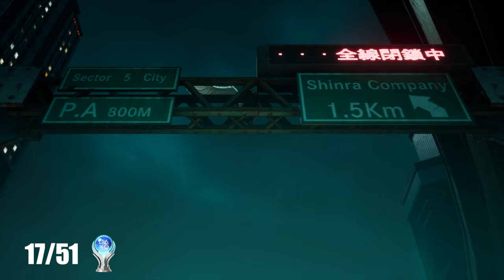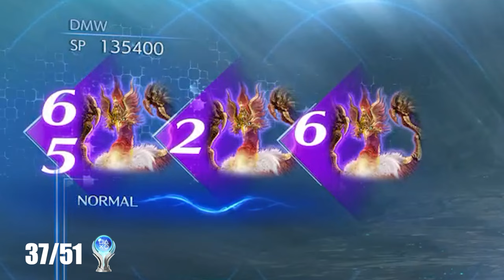Crisis Core FF7 Reunion's Platinum Is A Grind...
I claimed the Platinum for Crisis Core FF7 Reunion and played it for the first time just recently. With Rebirth releasing I wanted to get more details on this character called Zack. It was a great experience and it was a fun game, but the Platinum is a grind. I appreciate if you clicked on this video, thank you so much.

Intro - 0:00
Chapter 0 - 0:30
Chapter 1 - 1:05
Chapter 2 - 2:00
Chapter 3 - 3:53
Chapter 4 - 5:53
Chapter 5 - 9:19
Chapter 6 - 12:00
Chapter 7 - 13:04
Chapter 8 - 14:04
Chapter 9 - 17:57
Chapter 10 - 20:41
Platinum - 26:21
Outro - 26:56